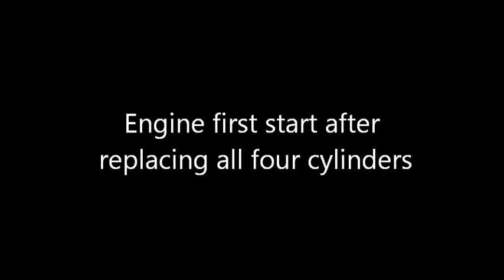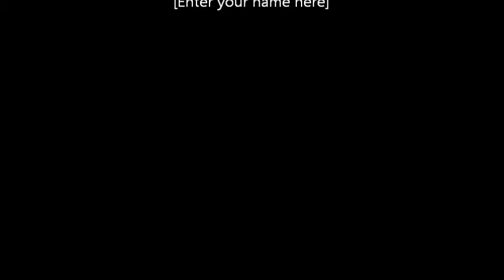Edited First Start